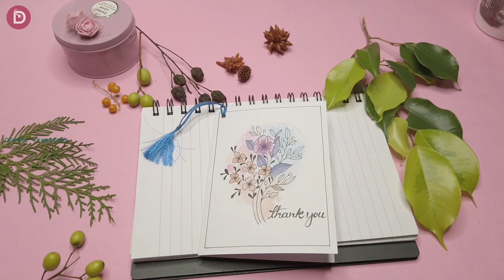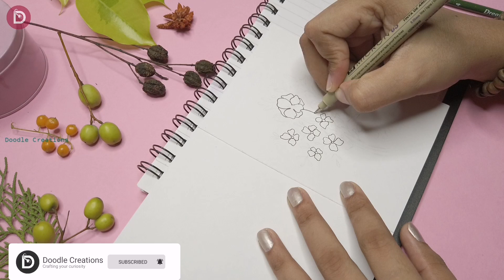How it's made | Handmade Thanks cards | Easy method | Water colour Doodling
Hello Everyone,
This video is about how to make handmade thanks cards in easy way. Hope you like this video. Draw with me..!
We are coming up with more creative and fun drawing ideas.
Share links and earn.. Shrinkearn. Com
TABLE TOP BACKGROUND
WATER COLOUR PENCIL 24 SHADES
WATER COLOUR PENCIL 48 SHADES
CRAFT PAPER PURE WHITE
DIGITEK RING LIGHT
LIGHT STAND
OIL PASTELS GOOD QUALITY
OIL PASTELS LOW QUALITY
DOODLE PEN
WHITE GEL INK PEN
COLOUR GEL INK PEN
CAMERA LENSE 50MM / 1.8 STM
CAMERA 1300D
PRIMARY CAMERA DJI OSMO POCKET